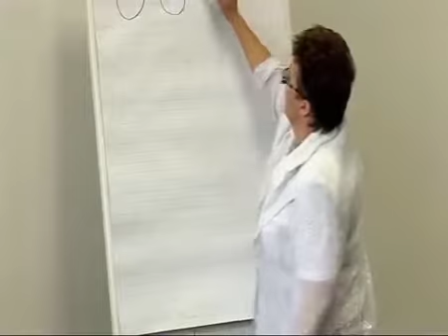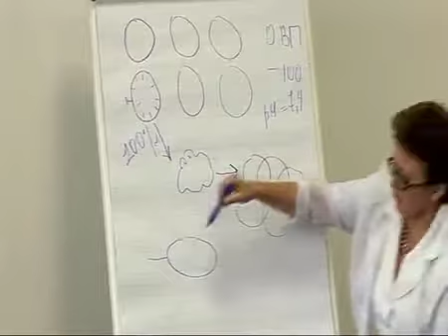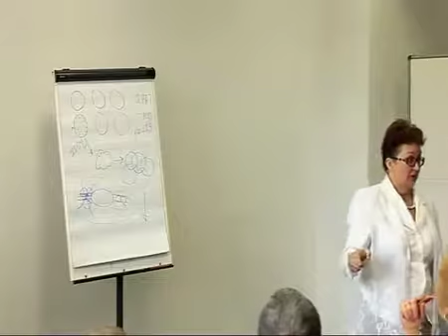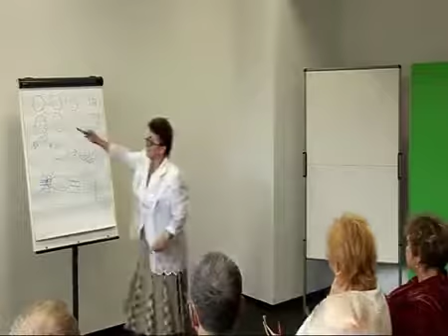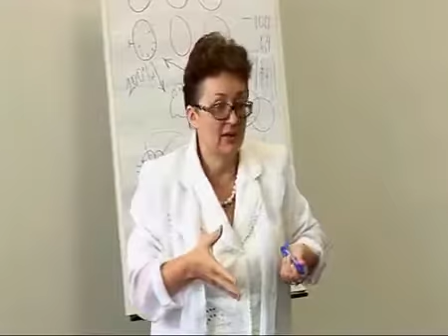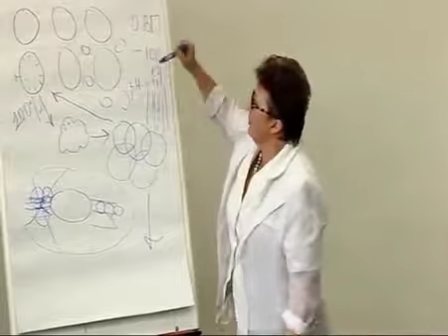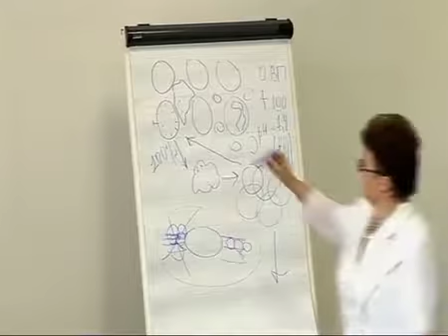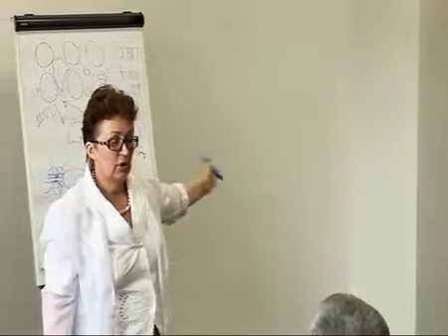Ольга Шишова. Антиоксидантная, щелочная вода.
Проблемы в организме связаны с нарушением капиллярного кровотока. Вся составляющая плазмы крови это вода. И самое важное, как вода с восстановительным потенциалом восстанавливает здоровье. Водородная вода с -ОВП лучший и самый быстрый антиоксидант, восстановитель и растворитель!